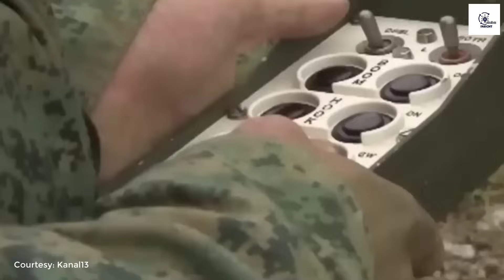පරදින යුද්ධයකට දිවි දුන් කපිතාන් රනීෂ් හේවගේ ඇතුළු යුක්‍රේන යුධ පෙරමුණ ගිනියම් කළ සතියක කතාව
ලෝක දේශපාලනය උණුසුම් කළ රුසියා යුක්‍රේන යුද්ධයේ 93 වන සතිය තුළ සිදුවූ වැදගත්ම සිදුවීම් වල විශ්ලේෂණාත්මක විග්‍රහයයි මේ.

00:00 පෙරවදන
01:31 ජනපති සිඟමනේ
06:49 ලාංකිකයින්ගේ මරණ
11:30 දේශපාලන අර්බුධය
18:08 සංග්‍රාමික පසුබෑම්